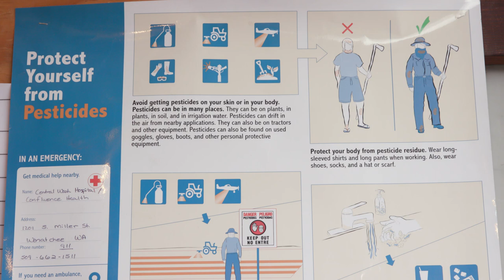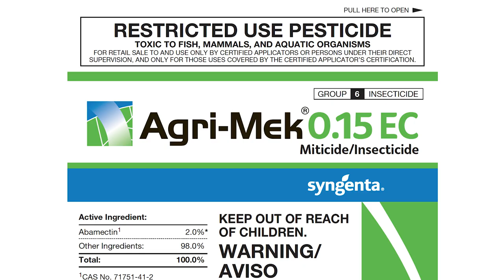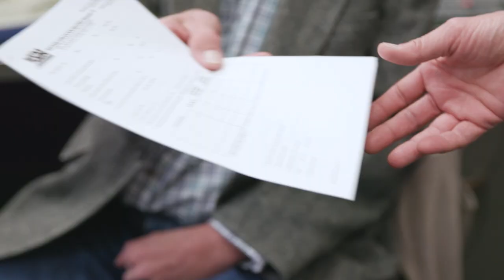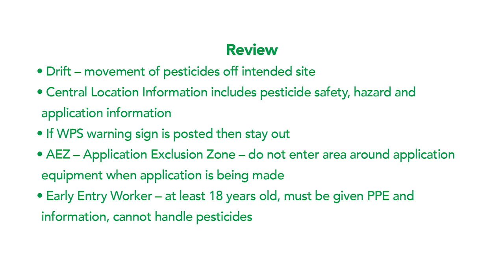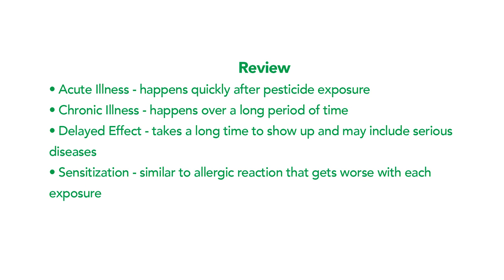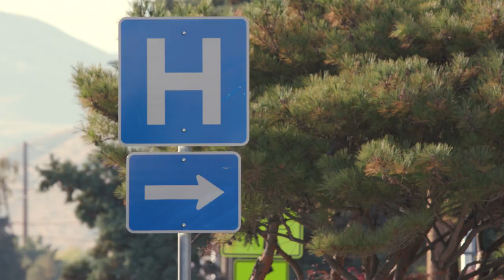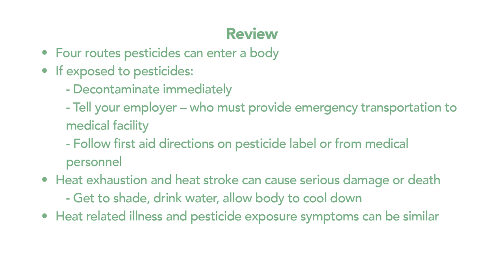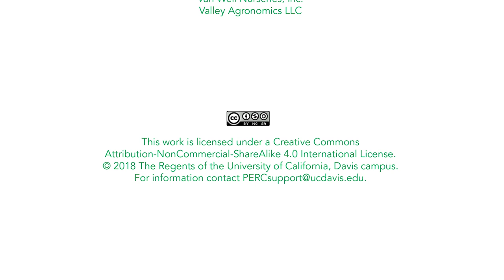Worker Protection Standard (WPS) for Agricultural Workers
This is an EPA-approved video (22 minutes) for training agricultural workers with the expanded training content prescribed in the revised 2015 standard. For use in 2018 and beyond, from the Pesticide Educational Resources Collaborative (PERC). This is the English version. (EPA Worker PST 00028).